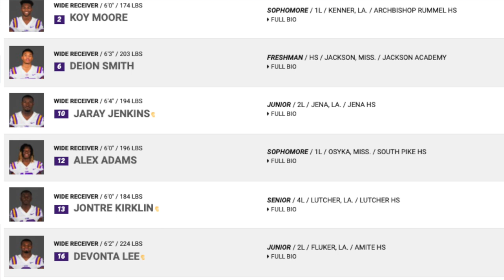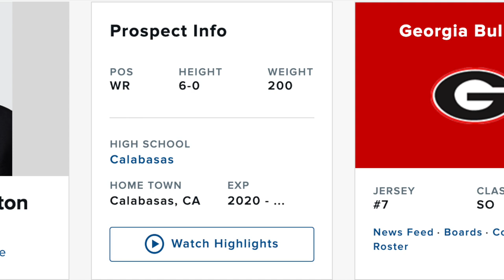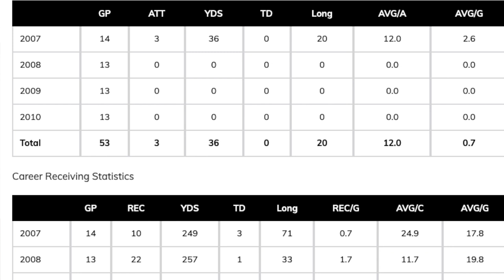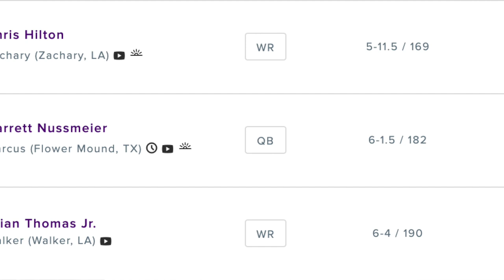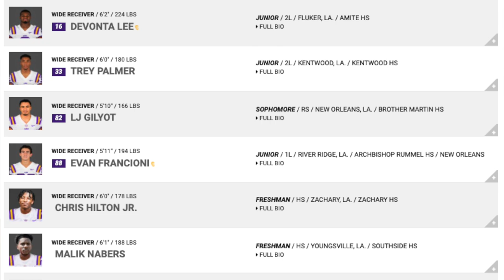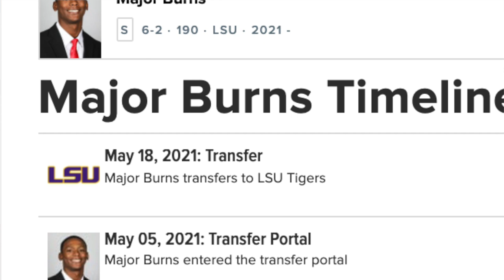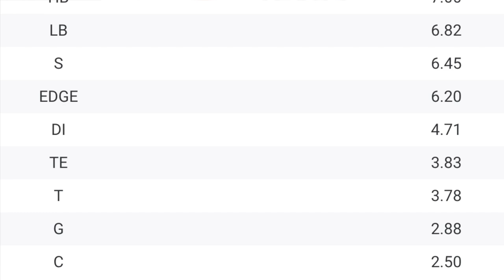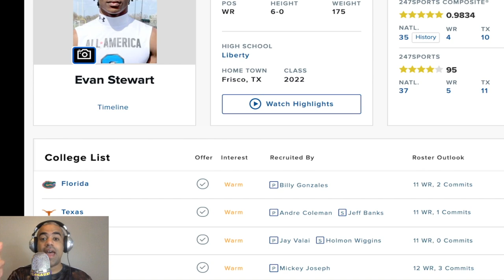LSU Football Recruiting: EVAN STEWART & JoJo EARLE are BALLERS, But Does ED ORGERON Need OOS WRs?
LSU Football is after Evan Stewart, a 5-star wide receiver from Texas. But does ED ORGERON need to land him? LSU Recruiting has seen past out-of-state pass catchers like JoJo Earle flip late, so Power Hour LSU wonders if the pursuit is even necessary.

LSU Chapters
0:00 LETS GEAUX
1:00 Evan Stewart Highlights
3:54 LSU Wide Receiver History
7:26 Louisiana vs Texas WR
10:10 Shazz Preston
13:00 Rakim Jarrett & Jermaine Burton vs Major Burns
16:33 LSU Recruiting Out-of-State?
20:33 Dinner?